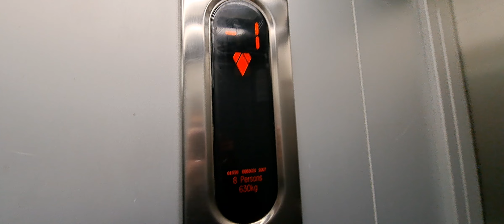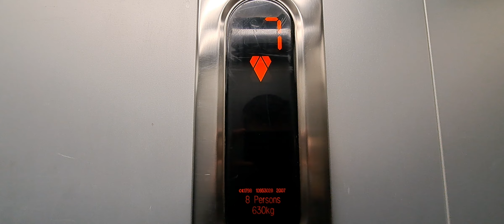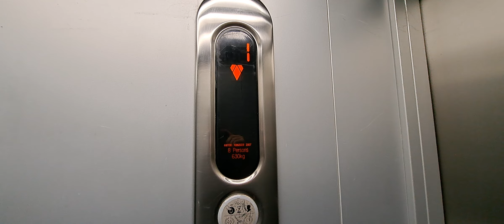Worn out EcoDisc sign! 2007 KONE MonoSpace traction lift at 12 Intrarea Horbotei in Bucharest, RO